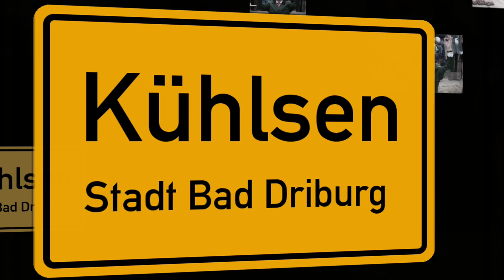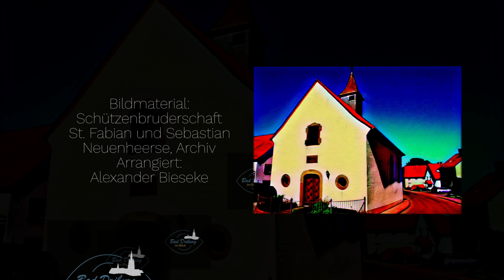Kühlsen feiert Jubelschützenfest 2018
Mit dem Ortsteil Kühlsen endet jährlich die Schützensaison in der Großgemeinde Bsd Driburg.
Königspaar Marc Parensen und Anna-Lena Gievers, der Jungschützenprinz Lukas Wübbeke und der Schülerprinz Jonas van Plüer. Dem Hofstaat gehören Dominik Wübbeke und Melissa Vonderheide, Patrick Glunz und Alina Falke sowie Lukas Wübbeke und Leonie Parensen an.